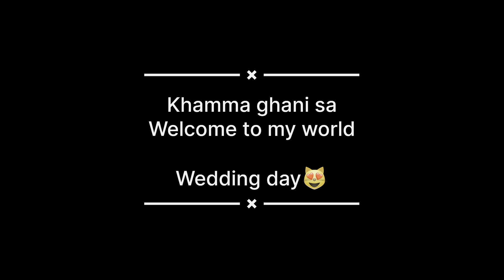शादी वाला दिन🧿😍||दुल्हन को देखिए🧿||मैं हुई बीमार😔